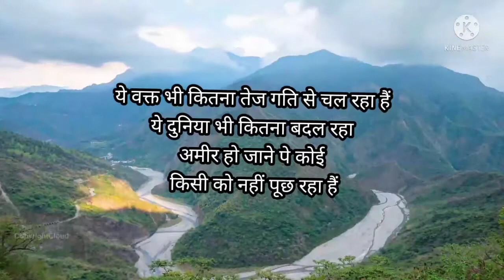# motivation video in hindi 👍# motivation quotes #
# world powerful motivational video in hindi# life inspirational quotes#

Hello friends ☺️
  Today I am sharing a motivation video in hindi this video is very helpful to you so please watching this video full guys 👍🥰